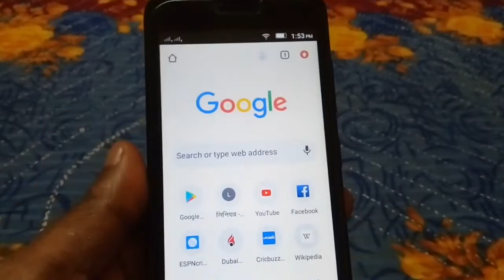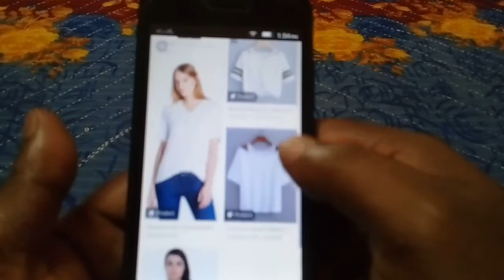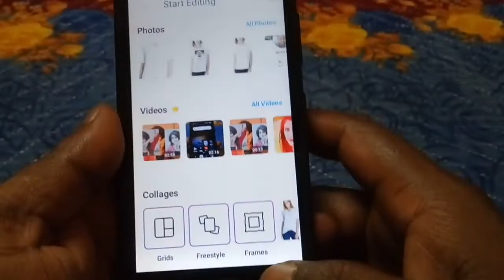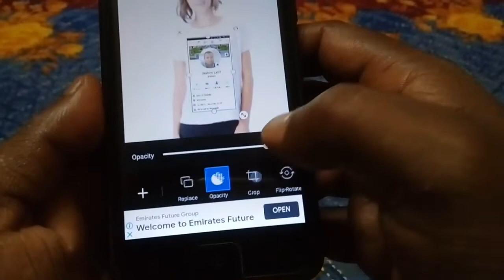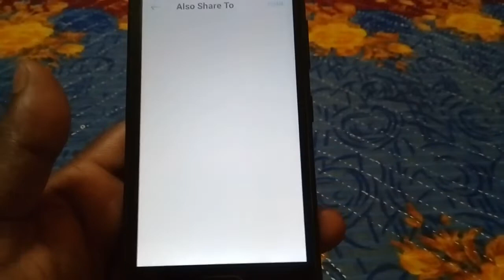Facebook Profile T-shirt Design! ফেসবুক প্রোফাইল দিয়ে নিজেই বানিয়ে নিন টি -শাট ডিজাইন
Facebook Profile T-shirt Design

Black and White colour t shirt